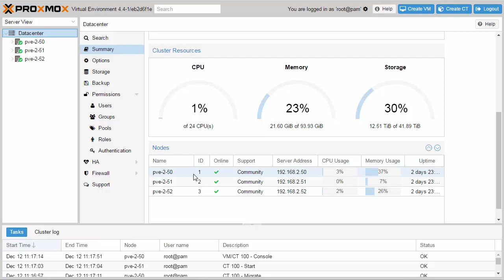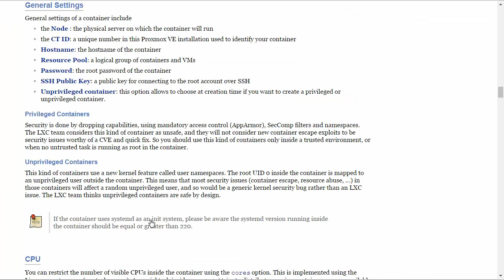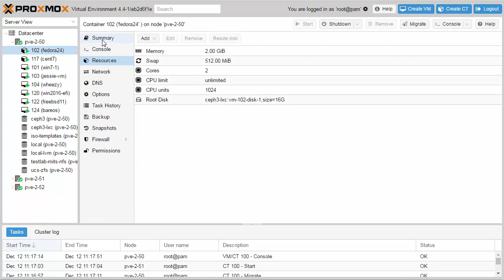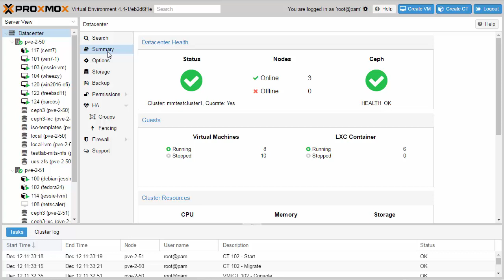Whats new in Proxmox VE 4.4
New features in Proxmox VE 4.4:
- Ceph dashboard
- Cluster dashboard
- Optimized HA GUI
- CPU limitation for containers
- Unprivileged containers
- Container restart migration